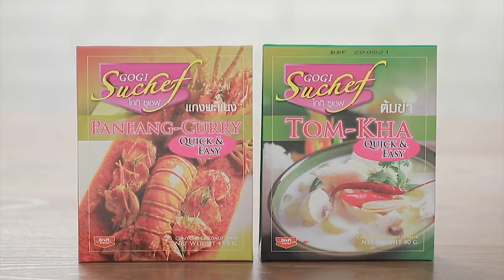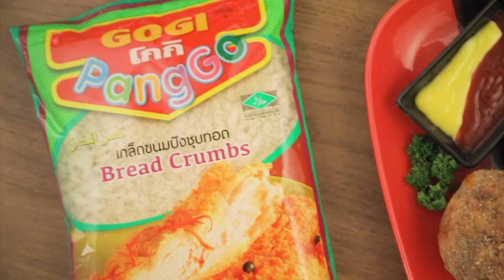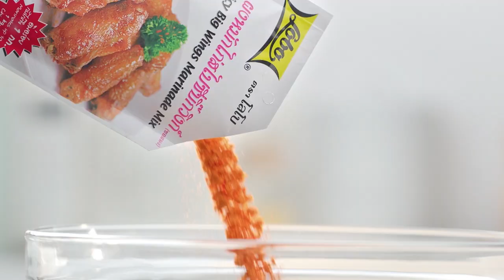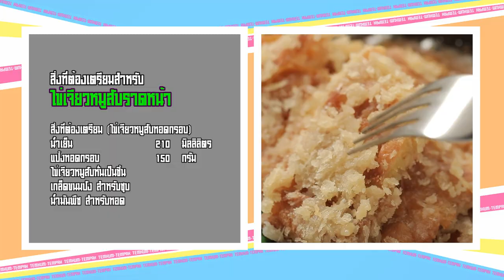เต็มปากเต็มคำ (รูปแบบใหม่) โจทย์วัตถุดิบ ไข่เจียวหมูสับ l EP.83 [FULL]